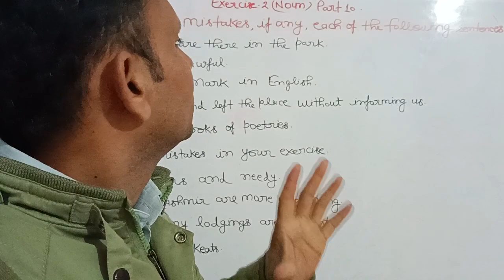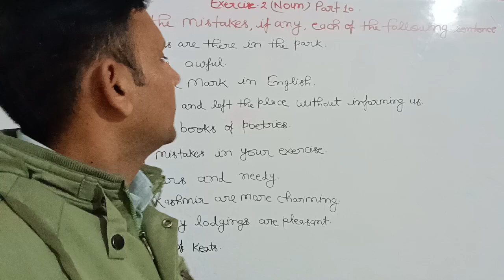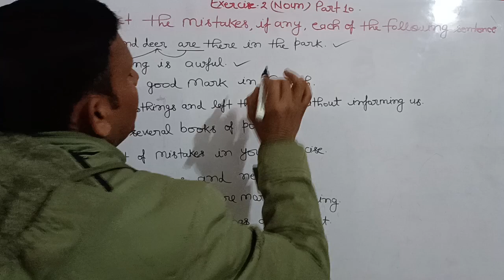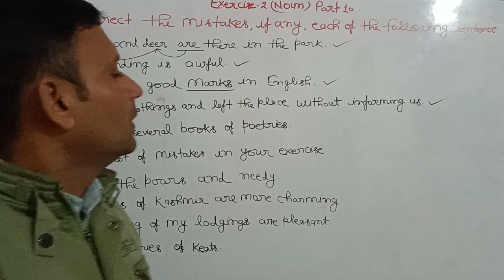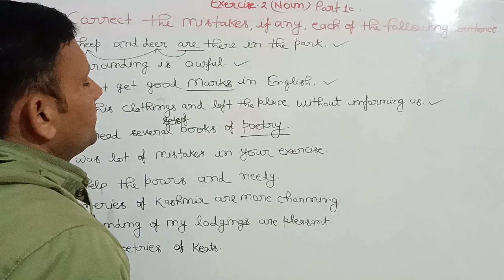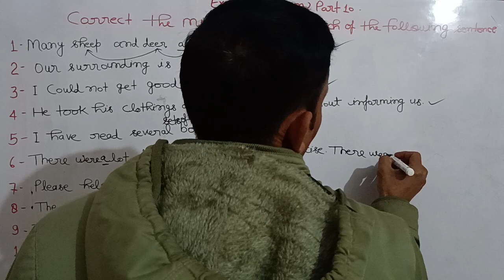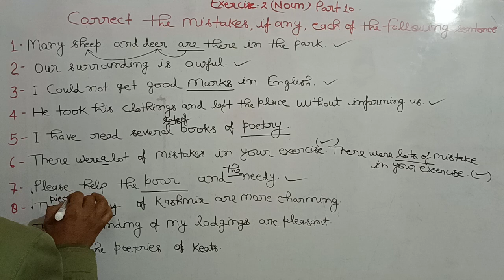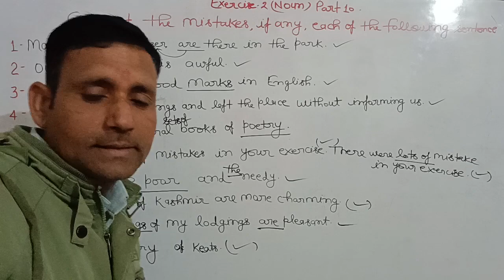Syntax Part 10( exercise of noun)direct